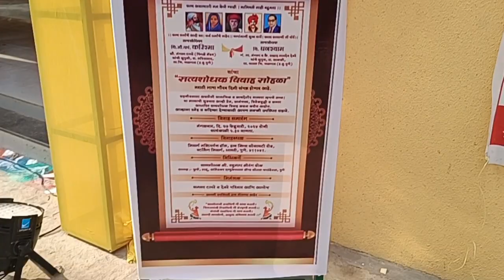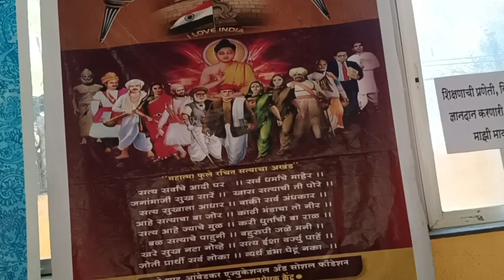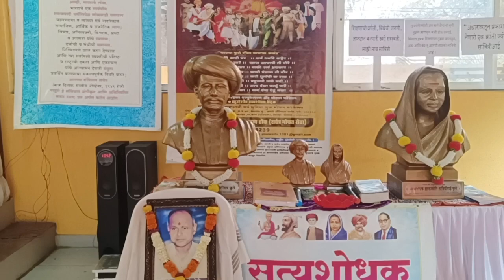मराठी भाषा गौरव दिनी सत्यशोधक विवाह तयारी करताना 27.2.24 dhok